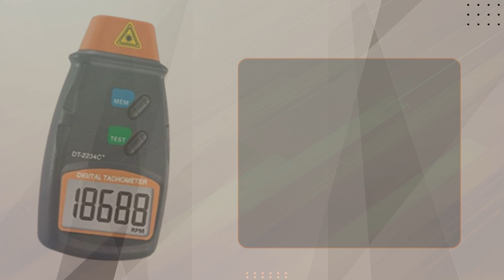Real Instruments How To Use DT-2234C+ Digital Laser RPM Tachometer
𝐌𝐚𝐢𝐧 𝐅𝐞𝐚𝐭𝐮𝐫𝐞𝐬:
✅【𝐀𝐂𝐂𝐔𝐑𝐀𝐓𝐄 𝐑𝐏𝐌 𝐌𝐄𝐓𝐄𝐑】: This Handheld Tachometer Is Highly Accurate And Non Contact. Wide Measuring Range From 2.5 RPM To 99999 RPM And High Resolution Of 0.1 RPM Or 1 RPM, This RPM Meter Gives You Accurate Rotational Speed Readings From A Distance.
✅【𝐌𝐔𝐋𝐓𝐈-𝐅𝐔𝐍𝐂𝐓𝐈𝐎𝐍 𝐓𝐀𝐂𝐇𝐎𝐌𝐄𝐓𝐄𝐑】: This Handheld Tachometer Can Automatically Record The Max Value, Min Value And Last Value, In Addition, The Digital Counter Also Has Functions Such As Automatic Range And Low Battery Indication.
✅【𝐄𝐗𝐓𝐑𝐀 𝐋𝐀𝐑𝐆𝐄 𝟓 𝐃𝐈𝐆𝐈𝐓 𝐋𝐂𝐃 𝐃𝐈𝐒𝐏𝐋𝐀𝐘】: This Digital Speedometer Measures Velocity In Revolutions Per Minute. The Information Is Displayed On A Large And Easy To Read Lcd Screen.
✅【𝐖𝐈𝐃𝐄𝐋𝐘 𝐀𝐏𝐏𝐋𝐈𝐂𝐀𝐓𝐈𝐎𝐍】: The Speedometer Wide Used In The Field Of Motor, Wheels, Lathe, Electrical Fan, Paper Making, Plastic Industry, Washing Machines, Car Making, Etc.

𝐒𝐩𝐞𝐜𝐢𝐟𝐢𝐜𝐚𝐭𝐢𝐨𝐧𝐬
Display: 5-digit 18mm character height LCD display
Test range: 2.5RPM ~ 99,999RPM (rev/min)
Resolution: 0.1RPM (rev/min) (2.5～999.9RPM), 1RPM (rev/min) (above 1000RPM)
Measurement accuracy: ± (0.05% +1 word)
Sampling time: 0.8 seconds (above 60 RPM)
Effective measurement distance: 50mm ~ 500mm (laser light source)
Time base: 6MHz quartz crystal oscillator
Range selection: automatic switching
Power source: a single 6F22 9V battery (not include)
Power consumption: about 35mA
Meter size: 131×70×29mm